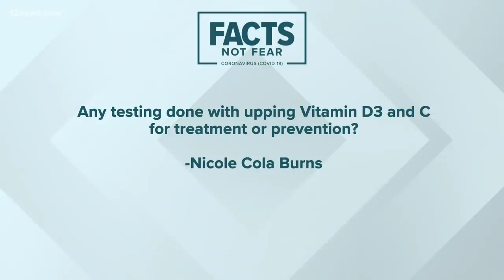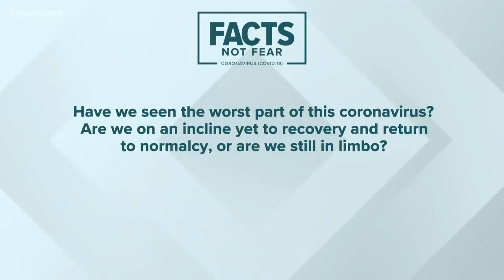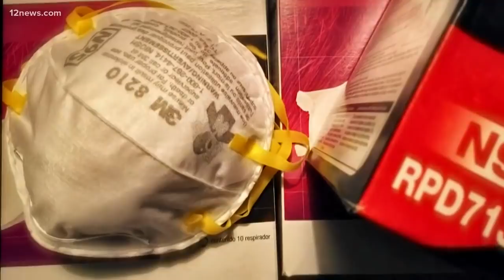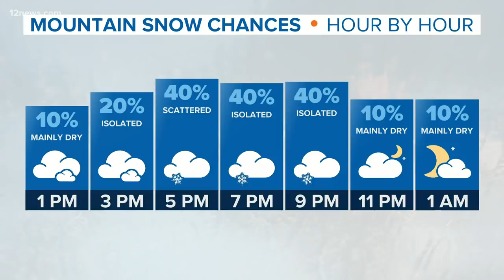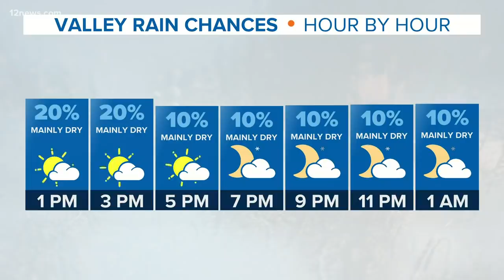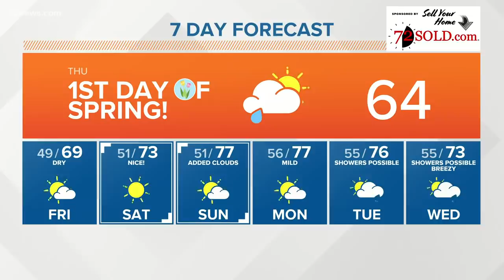12 @ 12: The Arizona response to coronavirus continues to develop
The Arizona response to coronavirus continues to develop. More on closings and case counts on 12 @ 12 for March 19, 2020.